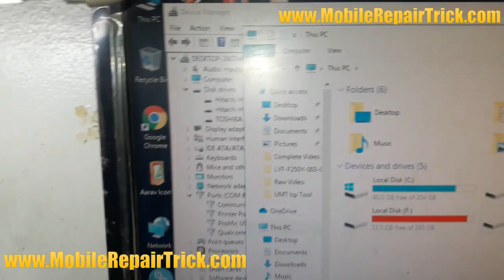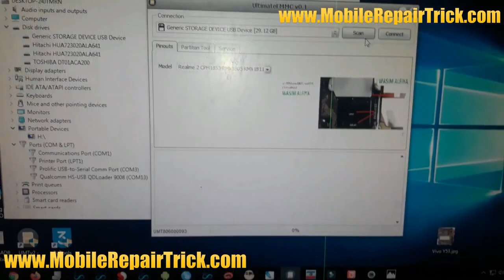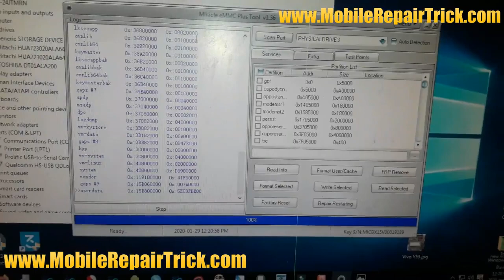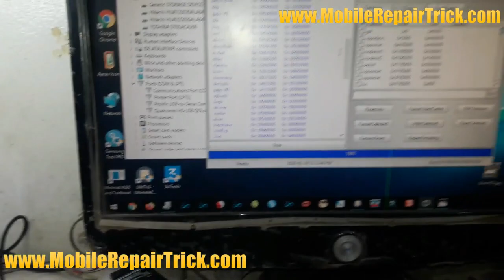Umt Isp टूल से Emmc कनेक्ट क्यों नहीं होती है | Why Umt Emmc Isp Hardware Tool Not Connect to Emmc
Why Umt Emmc Isp Hardware Tool Not Connect to Emmc,
Umt Isp टूल से  Emmc कनेक्ट क्यों नहीं होती है,